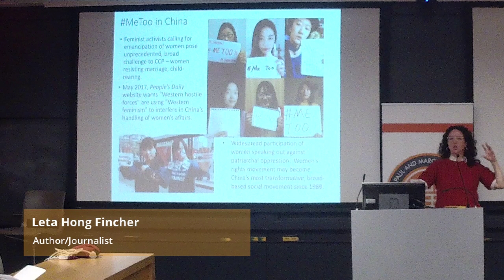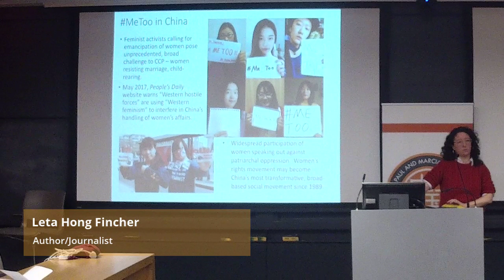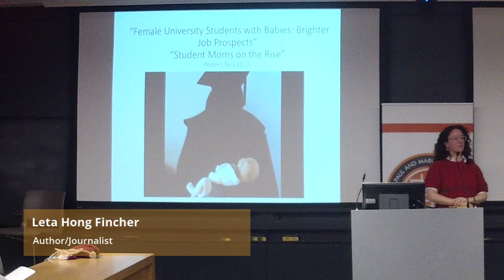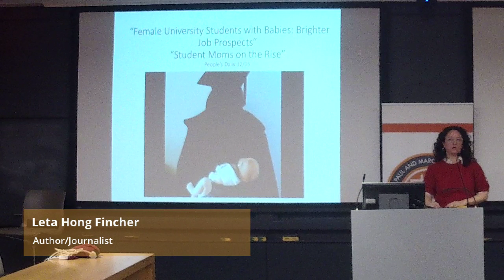Betraying Big Brother: The Feminist Awakening in China w/ Leta Hong Fincher Part 2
Princeton University's Paul and Marcia Wythes Center on Contemporary China was pleased to host author Leta Hong Fincher on November 20, 2018 for her talk “Betraying Big Brother: The Feminist Awakening in China. ” Hong Fincher is is a journalist and scholar who has written for the New York Times, Washington Post, Guardian, Ms. Magazine, the BBC and CNN. She is also author of “Leftover Women: The Resurgence of Gender Inequality in China”